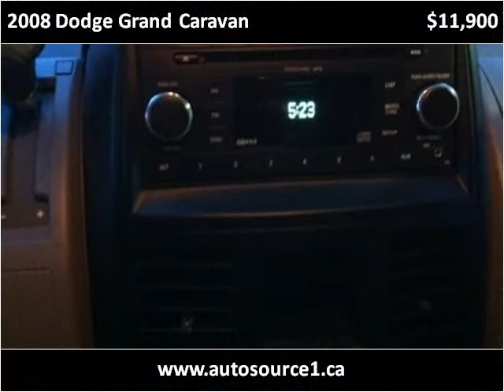2008 Dodge Grand Caravan Used Cars Saskatoon SK